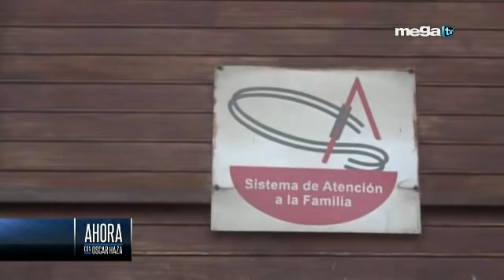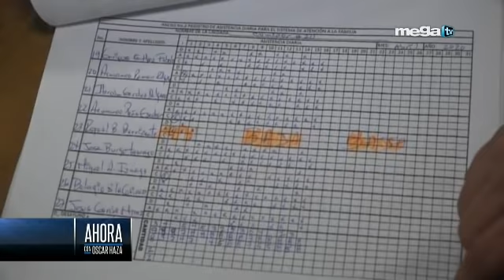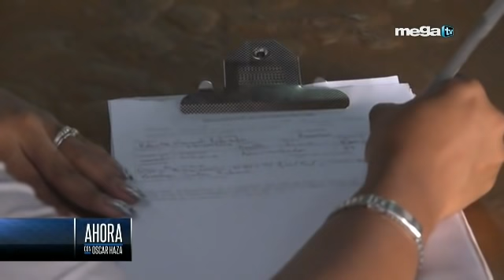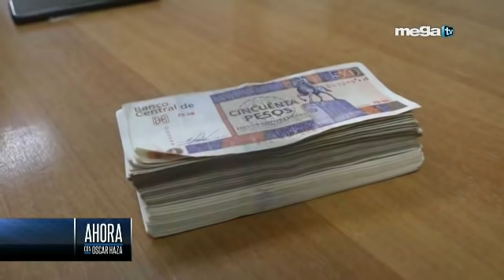Antonio Rodiles en Ahora con Oscar sobre actualidad en Cuba. 24 abril 2020